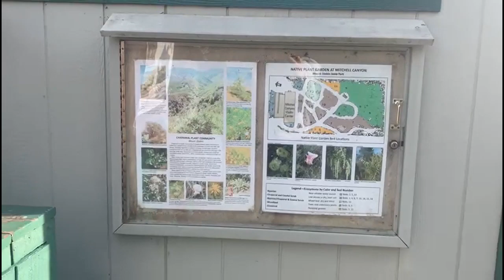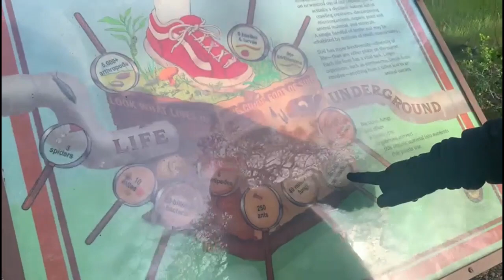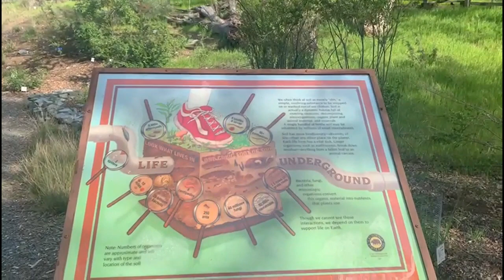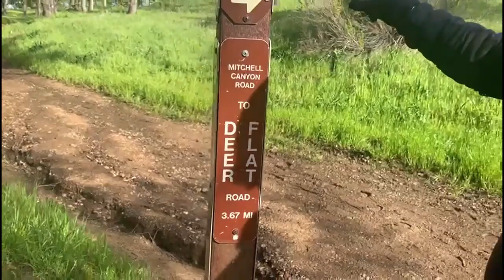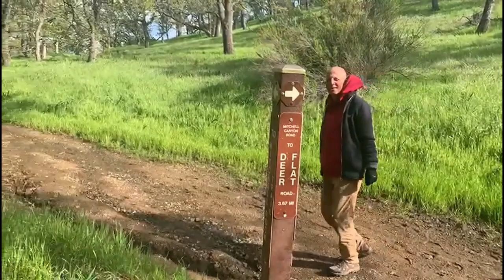Mitchell Canyon - Clayton / Northern California